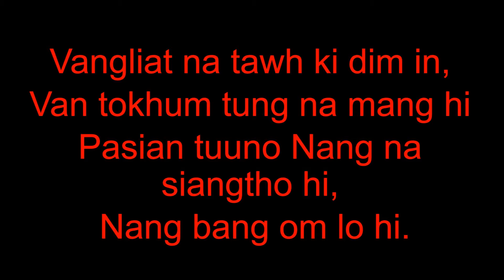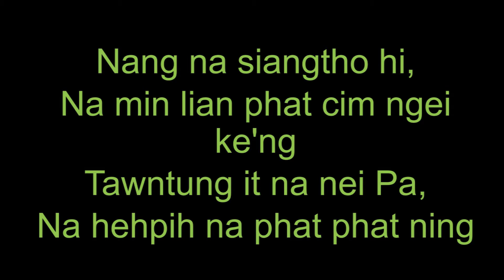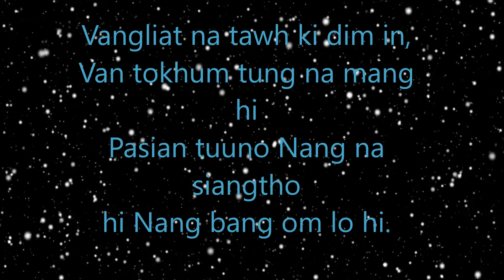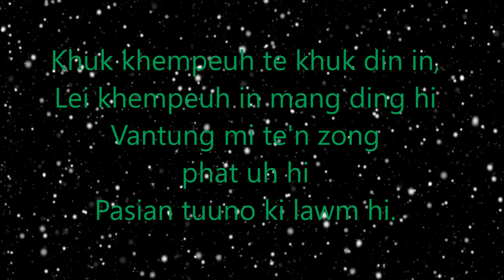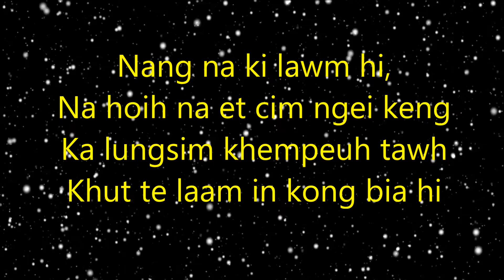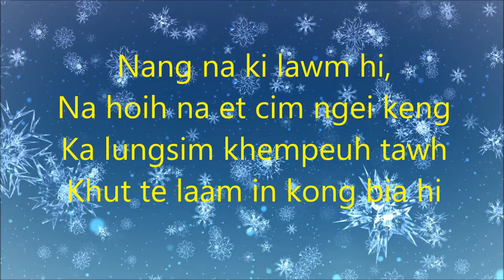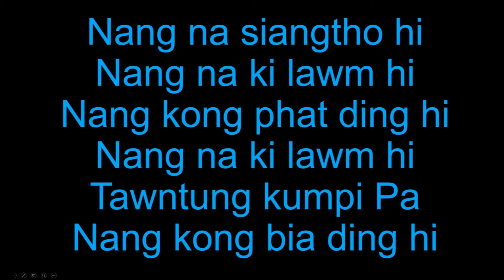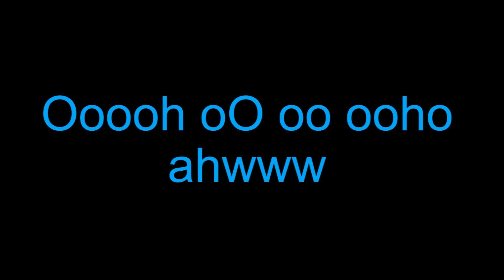Nang Na Siangtho hi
Capo 4: G  Intro: | G | C    | G     | C   |
      G        C
V1.  (Vangliat na tawh ki dim in,  Van tokhum tung na mang hi
Pasian tuuno Nang na siangtho hi    Nang bang om lo hi.
  G       C
Khuk khempeuh te khuk din in, Lei khempeuh in mang ding hi
Vantung mi te'n zong phat uh….hi,    Pasian tuuno ki lawm hi.

    G             C
CHO:     Nang na siangtho hi, Na min lian phat cim ngei ke'ng
D      G
Tawntung it na nei Pa,  Na hehpih na phat phat ning
          G               C
Nang na ki lawm hi, Na hoih na et cim ngei keng
    D                 G
Ka lungsim khempeuh tawh, Khut te laam in kong bia hi. ) x2

Bridge:   Nang na siangtho hi,    Nang na min thang hi
      B    Em      C
      Nang kong phat ding hi,    Nang na ki lawm hi
G       Bm
     Tawntung kumpi Pa,    Nang kong bia ding hi

 C     | D    Em |      G       D
Oooh…..oo….oooh  Oooh